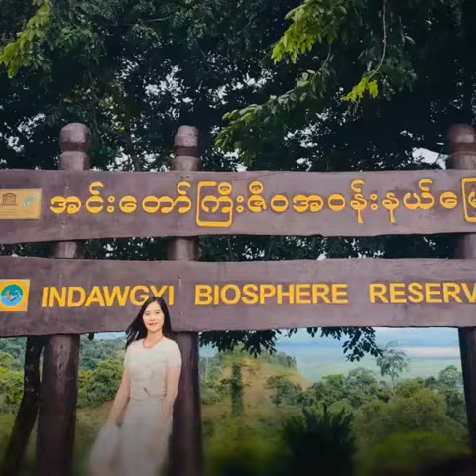Myitkyina-Myitsone Trip, Kachin State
Myitkyina is the capital and centrally located in the Kachin state.
Myitsone, the source of the Irrawaddy River and Indawgyi Lake, Myanmar’s largest body of water.
The Kachin Manaw festival is a week-long festival that takes place in Myitkyina in January and is sacred to the Kachin people.

If you want to visit or see about beautiful place in Myanmar, you need to watch this video. This video is describe how has beautiful places in Myanmar.
I would like to invite you to come to Myanmar and hope you will come soon.